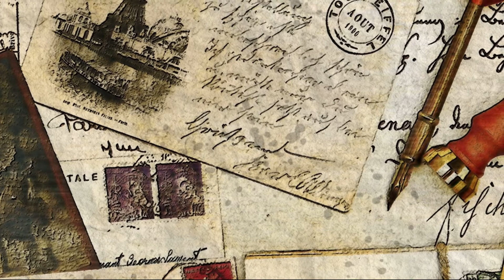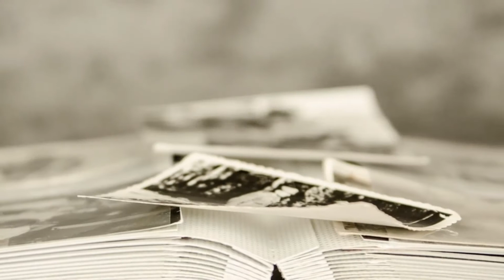National Roots Day (December 23) - Activities and How to Celebrate National Roots Day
National Roots Day on December 23rd encourages families to delve into their family history, heritage, and ancestry. Each year during the holidays is an ideal time to collect family information.